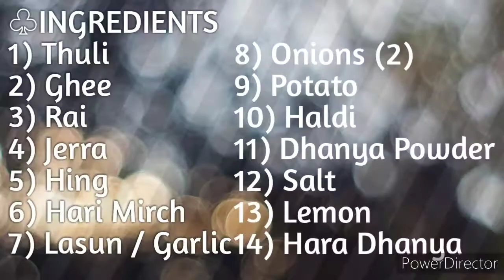हेल्दी दलिया बनाएं नमकीन बहुत ही बढ़िया स्वाद|| Namkeen Daliya|| Delicious Recipe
☆ Aaj ham banane wale hai Namkeen Daliya . Ye bhout hi tasty recipe hai. Or ye bhout jaldi bhi ban jati h .

♧INGREDIENTS USED:
1) Thuli
2) Ghee
3) Rai
4) Jerra
5) Hing
6) Hari Mirch
7) Lasun / Garlic
8) Onions (2)
9) Potato
10) Haldi
11) Dhanya Powder
12) Salt
13) Lemon
14) Hara Dhanya